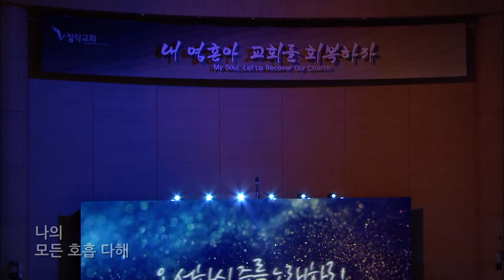주일연합예배찬양 - 주님의 선하심 | 23.10.29 성락교회 Sungrak Church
성락교회 주일연합예배찬양(23/10/29)

[ 주님의 선하심 ]

사랑해요
신실하신 나의 주님

나의 삶
주님 안에 있네

눈을 뜨는 아침부터
나 잠들기까지

오 선하신
주를 노래하리

신실하신
나의 주님

나의 삶을
인도하셨네

나의 모든
호흡 다 해

오 선하신
주를 노래하리

사랑해요
나를 인도하신 주님

고난 중에도
나와 함께 하셨네

내 아버지 되시면
내 친구 되신 주

나의 삶
주님 안에 있네

주님의 선하심
날 인도하시네

주님의 선하심
날 지켜주시네

주께 엎드려 모든 삶
주님께 드리네

　­··· 환언베뢰아기도회 〔화,목 08:00 PM〕